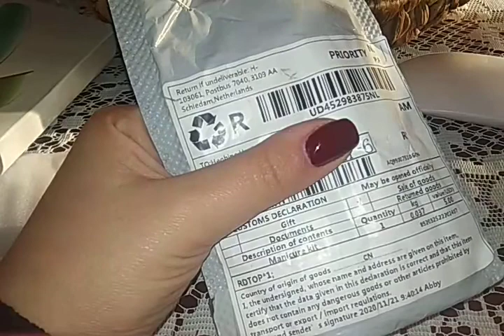shilak/գել լաք/ ծանրոց joom-ից/ Top coat Rosalind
Посмотри, какую крутую вещь можно купить на Joom